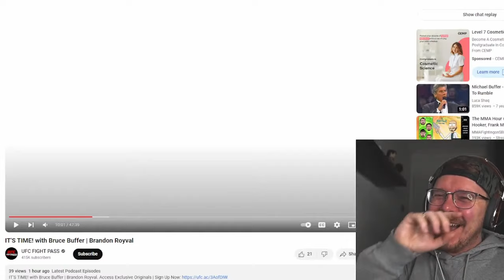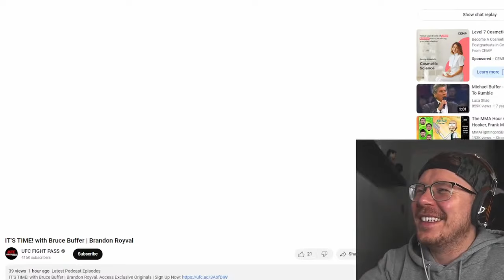Glorious Moment Bruce Buffer Discovers What Raw Dog Means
🎤🤣 Witness the unforgettable and hilarious moment when the legendary UFC announcer, Bruce Buffer, finds out the meaning of "Rawdog"! Join us in this side-splitting video where we capture Buffer's genuine reaction and delve into the humor behind the term. 🌟

What's Inside:

    Exclusive footage of Bruce Buffer's priceless reaction upon learning what "Rawdog" means.
    A light-hearted analysis of the context and why it's such a humorous moment in the MMA world.
    Commentary on how this moment showcases Buffer's charismatic and down-to-earth personality.

💬 Join the Conversation: What did you think of Bruce Buffer's reaction? Have any similar funny moments to share? We'd love to hear from you in the comments!

👉 Stay up-to-date and entertained:

    Tweet along with us on Twitter.
    Join our Facebook community for discussions and updates.

Timestamps

00:00 Intro
00:03 Does Rawdog have a meaning?
00:11 Reaction
00:58 Bruce Googles Rawdog
01:15 The penny drops
01:27 Outro